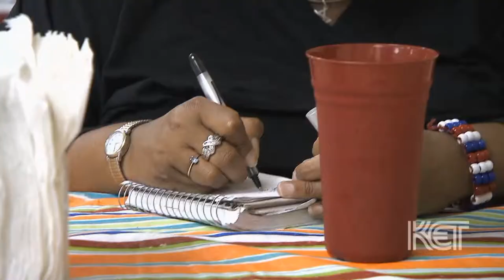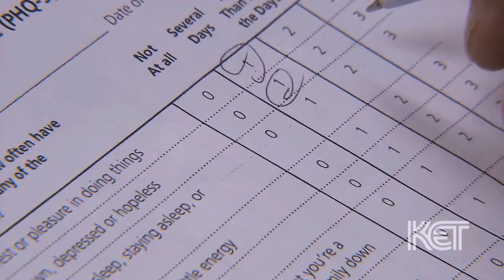Pennyroyal Clinic- An Integrative Model | No Health Without Mental Health | KET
Historically people have had to seek mental health treatment from one provider and medical treatment from another provider with little or no integration in services. A new program at the Pennyroyal Mental Health Center provides primary care to people with mental illnesses and is helping them live longer, healthier lives.

This program was funded, in part, by a grant from the Foundation for a Healthy Kentucky.